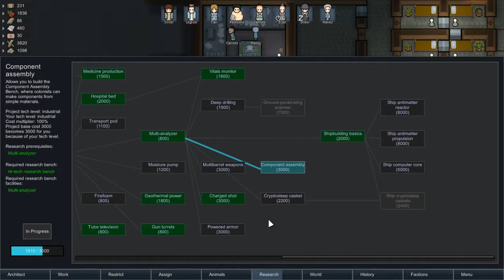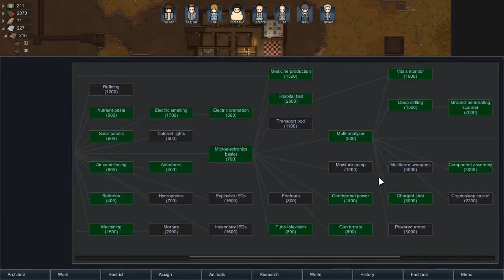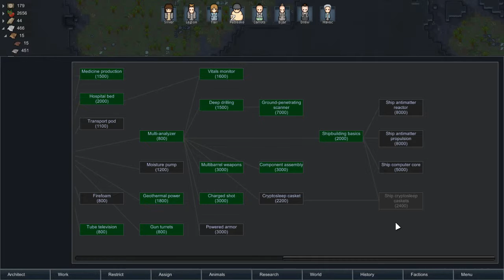Tsuki Plays: Rimworld 0.16 - S2 - Episode 16 (Deep Core Drilling)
RimWorld is a construction and management simulation video game currently being developed by Ludeon Studios. It was initially released as alpha software for Linux, Mac OS X and Windows on November 4th, 2013. On July 15, 2016, the game was released on Steam's early access.